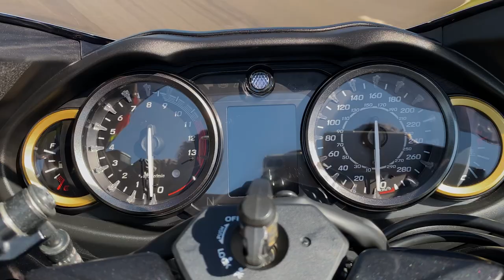LEANDRO MELLO NA PISTA COM A NOVA SUZUKI GSX 1300R HAYABUSA DA TERCEIRA GERAÇÃO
Confira as mudanças na sport touring mais enigmática do planeta que ganhou mudanças na sua mecânica, design e, principalmente, na eletrônica embarcada.
Nosso editor e piloto de testes tirou tudo e mostra como essa Suzuki mantém seu reinado e carisma entre os entusiastas do mundo da velocidade pura...